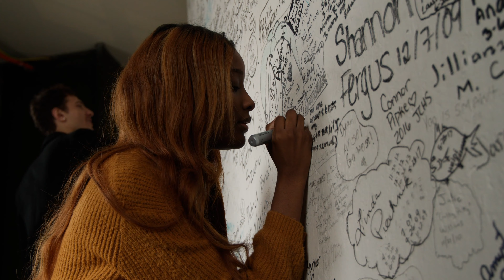Kent State University's Columbus Program in State Issues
Kent State University's Columbus Program in State Issues (CPSI) helps tomorrow's leaders understand public policy development at the state level. Students, from a variety of academic majors, are given the opportunity to serve as interns in Columbus, Ohio.